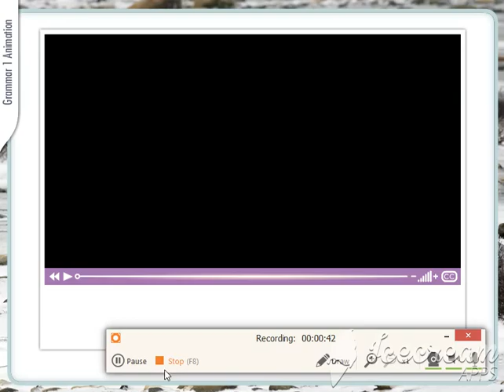ENGLISH GRAMMAR 1 GRADE 4